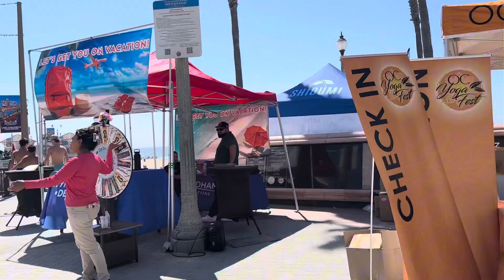So crowded beach on Saturday in surf city. One of the best beautiful beaches in California